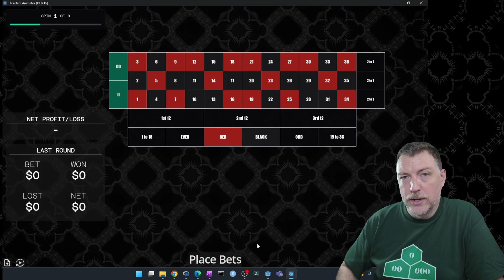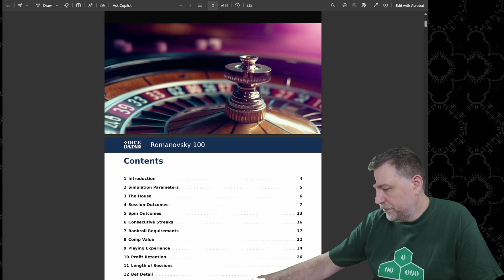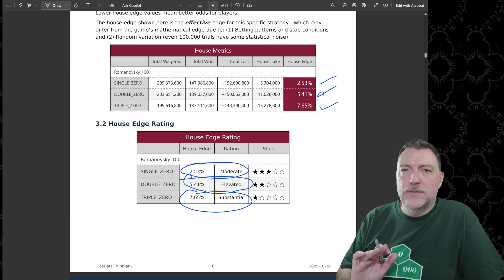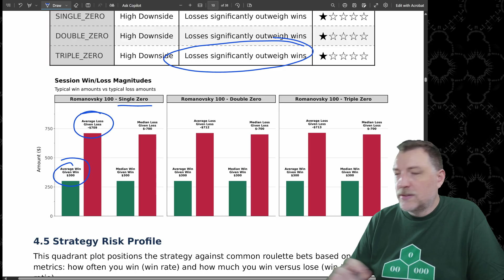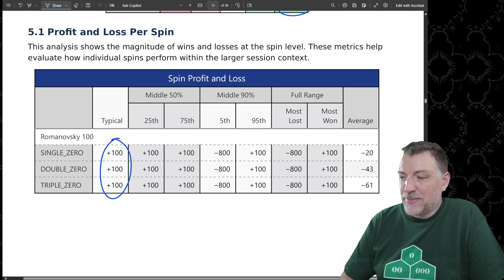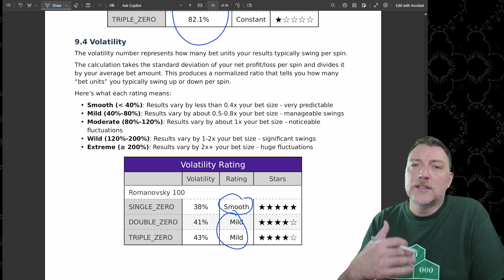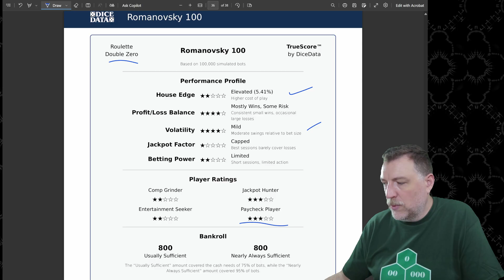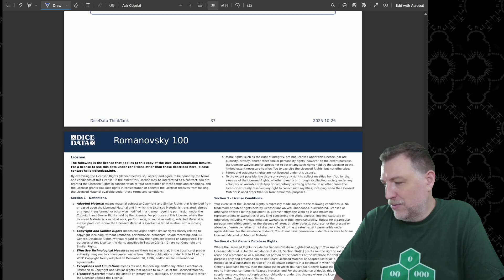100,000 Bots Play Roulette - Can They Make $300/Day?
The Romanovsky system promises an 85% win rate. Can it deliver $300/day? I had 100,000 bots find out. This is what happened.

00:00 Intro
02:58 House
03:48 By Session
06:44 By Spin
07:35 Bankroll
08:25 Playing Experience
09:46 TrueScore